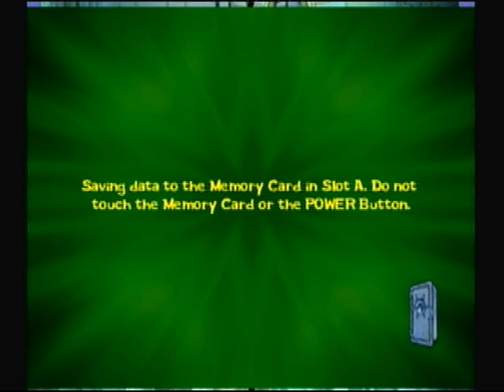OTRGS - Lights! Cameras! Pants! - 14 - Let's make music together,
BABY! Enjoy~